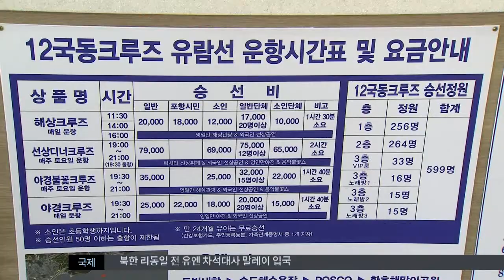[대구MBC뉴스] 포항 관광유람선 경쟁체제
내용: 포항 관광유람선 경쟁체제 - 김철승 기자 (포항M)